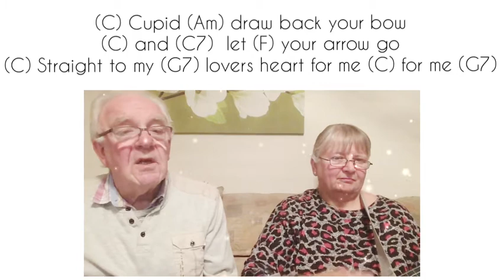Cupid Sam Cooke Ukulele Buddies Play along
Ukulele Buddies Jeanette and George take us through the Sam Cooke soul classic 'Cupid' a perfect heart warming song for the ukulele.  Whilst only hitting No 17 on the Billboard Hot 100, it was voted one of the 500 greatest songs of all time by Rolling Stone magazine.